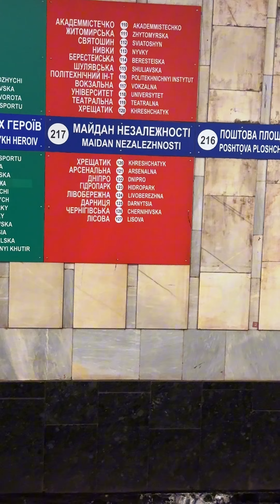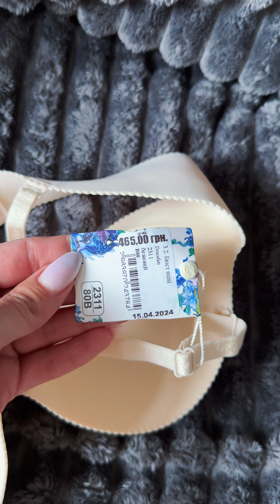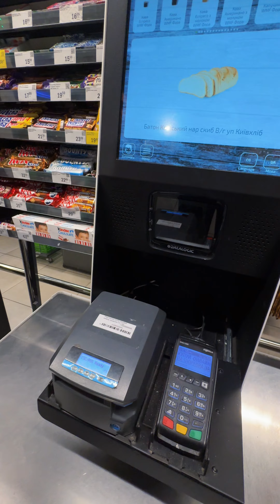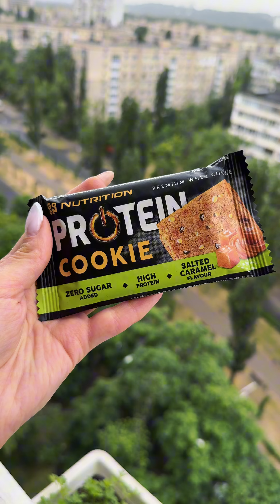VLOG | Їду до друзів на ранкову каву ☕️ Історія одного дня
Або карта 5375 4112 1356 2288